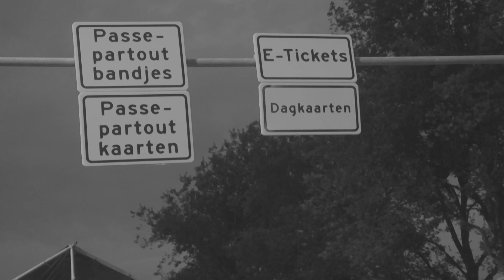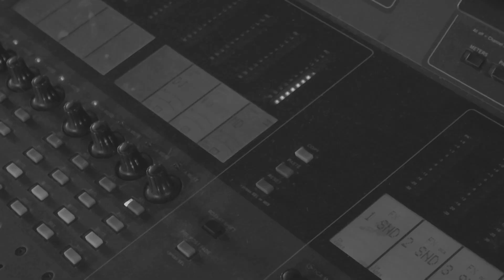Hey Dicky Woodstock - 30 jaar jubileum nummer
Muzikanten:
Jieja van Buiten
Benjamin Vernooij
Jan-Hein Kranendonk
Wouter Bakker
Johan Schoterman
Pieter Dingerdis

Mix door Marko Brink
Met speciale dank aan Wout Noorman van Gunshot BB Studio